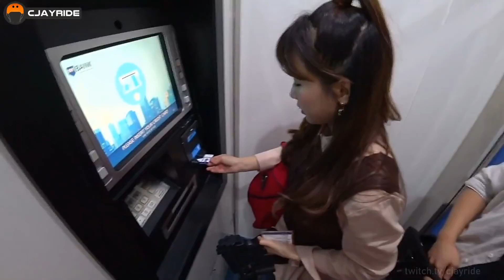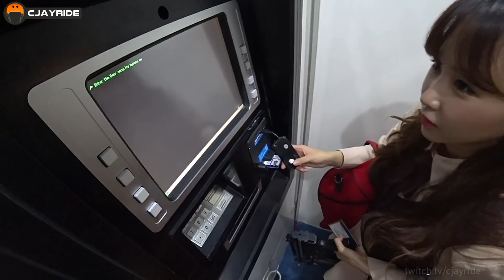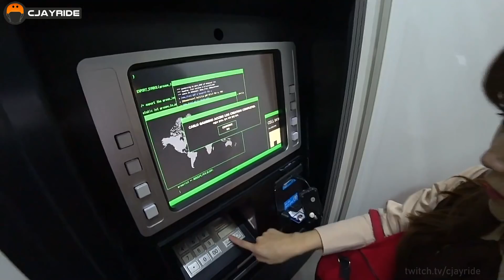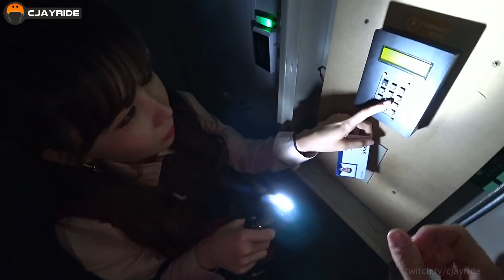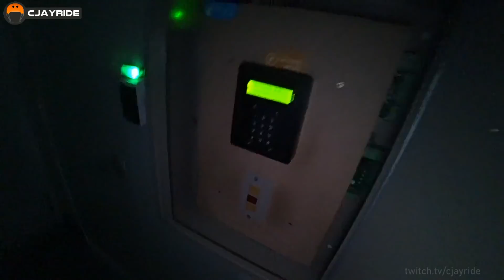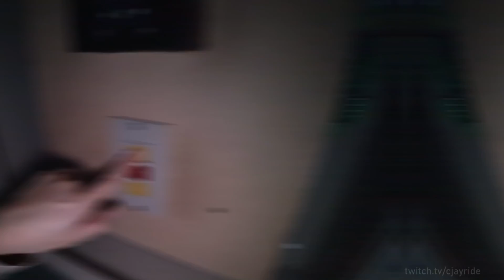ESCAPE ROOM with KPOP STAR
This was the first day ever I met Way!!! We had an amazing time at an Escape Room in Gangnam. - Fan Edit Video.